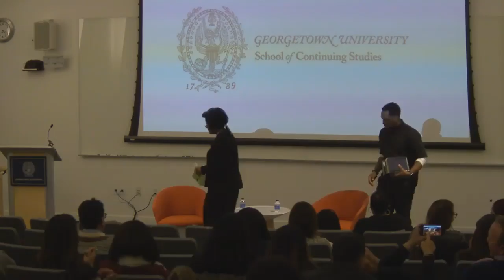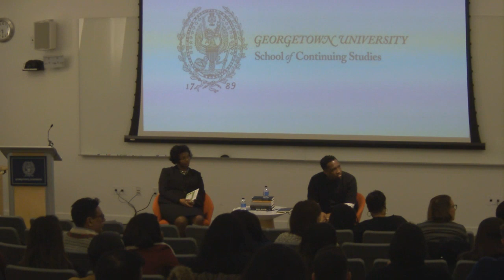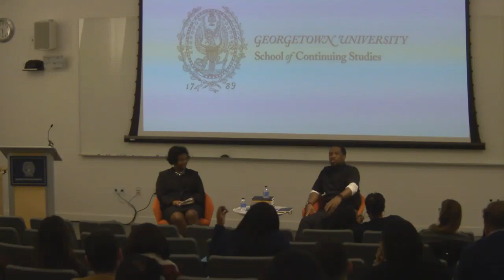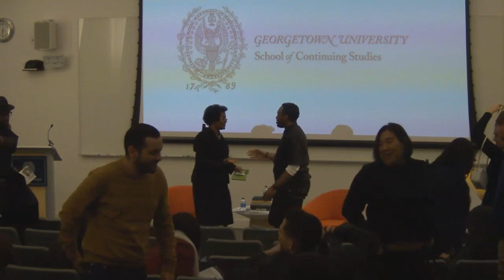Chef Rock Zoom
Dr. Erinn Tucker of Georgetown University interviews Chef Rock Harper.